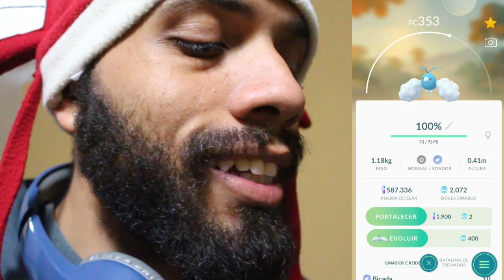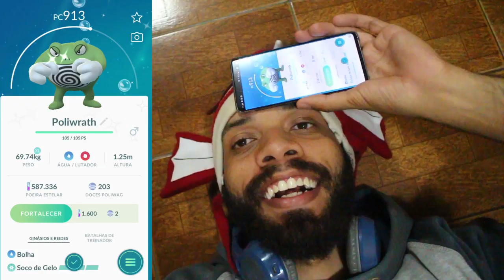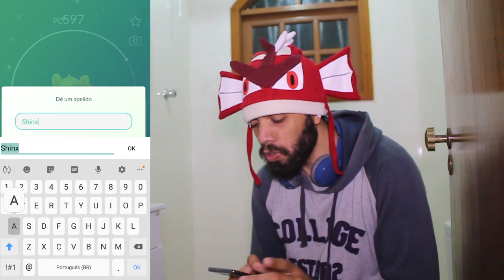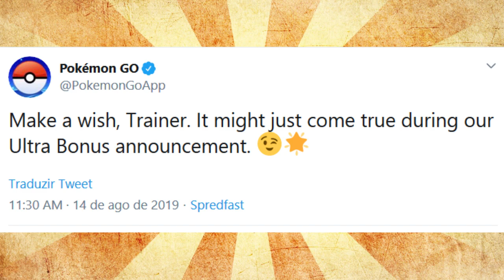Jirachi no Ultrabonus ... a saga do Raichu de alola, a dust feita em casa... shiny? -Pokémon go 230